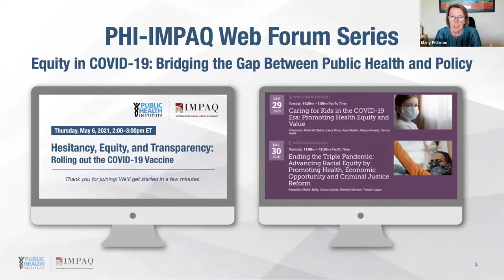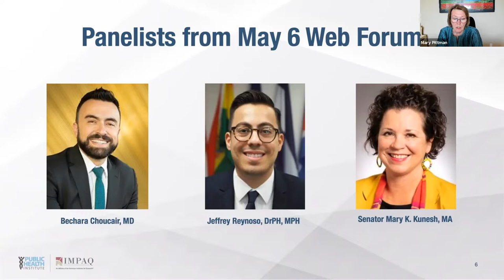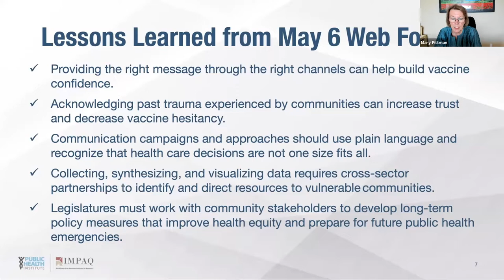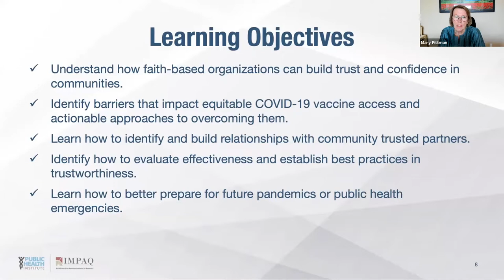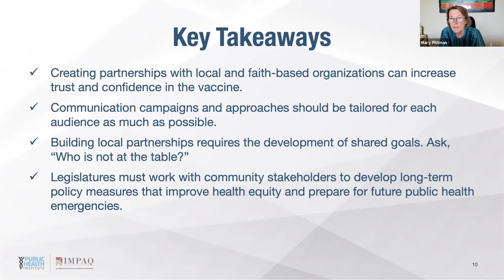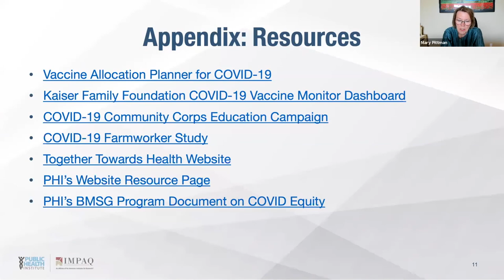In Conversation with Pastor and Lawmaker James D. Gailliard on the COVID-19 Vaccine Roll Out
In this Web Forum, Dr. Mary Pittman, president and CEO of the Public Health Institute, and Pastor James D. Gailliard, a state representative in the North Carolina Assembly, reflect upon efforts to achieve equitable distribution of COVID-19 vaccines and explore how faith-based organizations and state policy interventions work toward this goal in North Carolina.

They will address:

• Issues related to building trust and trustworthiness between communities and those bringing vaccinations to the communities;

• Successful strategies for reaching vaccine-hesitant communities;

• How data can be used to ensure an equitable vaccine response;

• How vaccine distribution strategies have evolved as supply increases; and

• What we have learned about how to build stronger and lasting relationships between communities and public health in preparation for the next pandemic or natural disaster.

This one-hour discussion is a follow up to the May 6th Web Forum, Hesitancy, Equity, and Transparency: Rolling out the COVID-19 Vaccine, and is the fourth web forum in the series Equity in COVID-19: Bridging the Gap Between Public Health and Policy, brought to you by the Public Health Institute and IMPAQ, an affiliate of the American Institutes for Research. The series explores “in-the-news" topics, such as mental health, housing and health outcomes, and environmental health and climate change, and provides actionable insights to address equity issues by translating research into policy and practice.